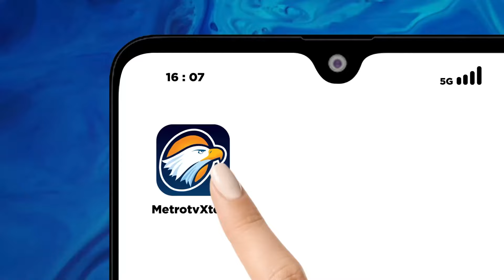Penghargaan Jokowi Untuk Menteri-menteri-nya [Metro Pagi Primetime]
MetroTV,
Para mantan menteri beserta keluarga mendapatkan jaminan kesehatan hingga seumur hidup yang dibiayai oleh APBN. Aturan ini diterbitkan oleh Joko Widodo menjelang akhir masa jabatannya sebagai presiden.